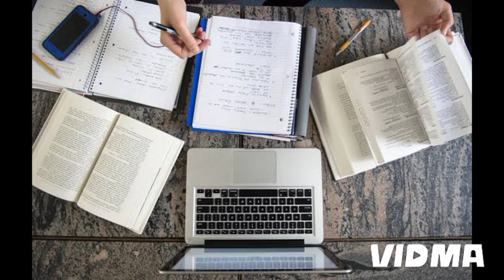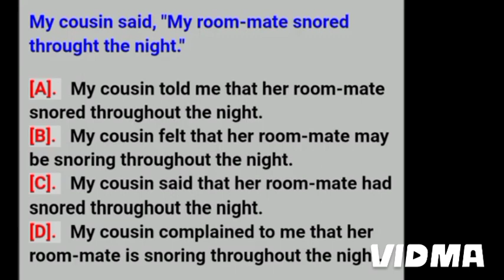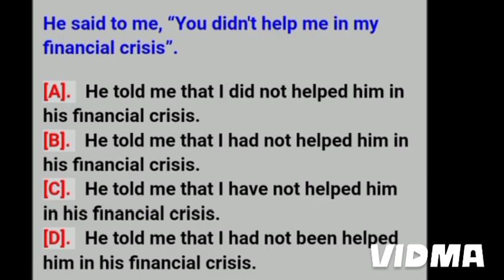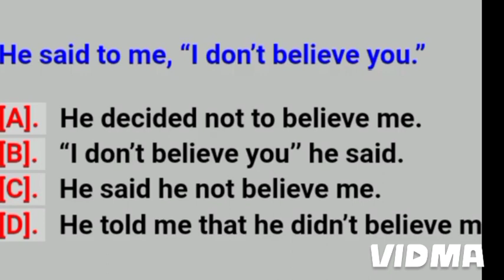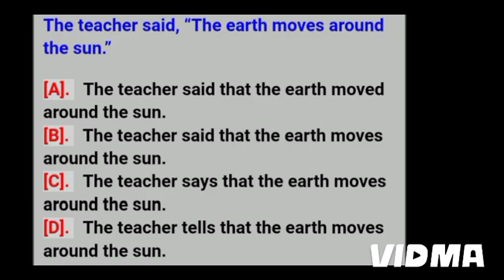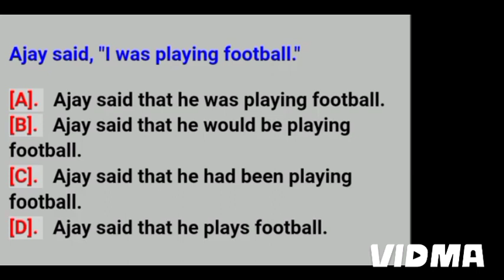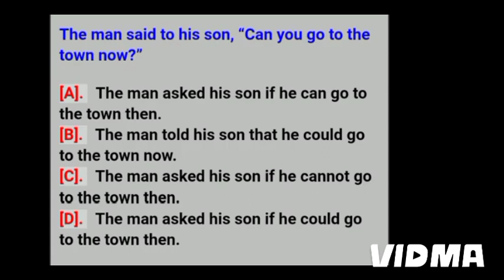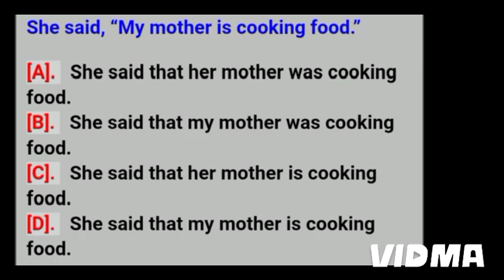English Mega practice class for Jbt Tet || Tgt Tet 2024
pupil teacher

Jbt Tet 2024 preparation ||English tet 2024

English Important Questions for Jbt Tet ||Ctet ||Tgt Tet 2024
jbt tet previous years solved question paper: -

Jbt Tet Question paper 2022 ||Tet solved question paper 2022 part 1

psychology mega practice set 2024

English mega practice set 2024

hindi mega practice set 2024

maths mega practice set 2024

English top most important questions for Jbt tet | CTET | Tgt tet 2024

Jbt Tet questions paper ||Jbt Tet Preparation 2024

English top most important questions for Hp JBT Tet 2024

JBT TET PREVIOUS Year Question paper

Hp JBT TET Question Paper of English section ||English important questions for Hp tet 2024

Hp jbt Special tet solved paper Held on 15 october 2023 ||English section

15 october 2023 hp jbt tet solved english  section ||Jbt tet question paper 2023

Educational Psychology all Important questions | HP TET | CTET | NVS | KVS | UP TET |  REET | 2024 HP PGT Bed sections

CTET All Important Topics Complete Revision | CTET Best Video Complete Revision | CTET 2024 Revision

English important questions for Hp TET 2024 ||English class by pupil teacher

English Mega practice class for hp Tet and Entrance 2024

HP TGT |JBT TET PREPARATION JUNE 2024 ||Tet preparation by Pupil teacher

English Mega Practice class for Hp TET 2024 ||English classes by  Pupil teacher

English mega practice class for hp tet 2024 ||Hp tet preparation 2024 by Pupil teacher

HP TET Preparation Handwritten Notes PDFs available msg me on whatsapp

HP TET preparation previous year paper solved available on pupil teacher
Pupil teacher  is one-stop destination for competitive exam preparation videos Special for HP  JBT TET ! Dedicated to providing you with best learning resources to help you ace your exams with confidence.

✍️ For Handwritten Notes , PDFs & queries

Hp Jbt tet previous year question paper solved English section ||English important questions 2024

English mega practice class for hp Tgt|Jbt tet 2024 ||English class by Pupil teacher

English top most important questions for Hp tet 2024||Hp  tet preparation by  Pupil teacher

Hp TGT |JBT Tet preparation 2024 ||English important questions for Hp tet 2024

HP TET PREPARATION 2024 ||English important questions for Hp tet

English mega practice class for Hp tet november 2023

English important questions for Hp tet november 2023

English section mega practice class for Hp tet

English mega practice set for Hp tet ||English grammar important questions for Hp tet 2023

English mega practice class for hp tet 2023 ||English most important questions

English most important questions for Hp tet 2023 ||